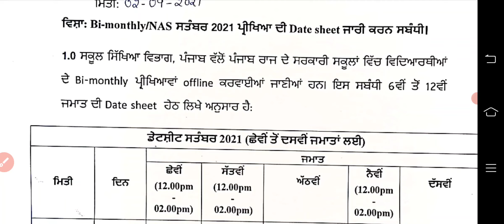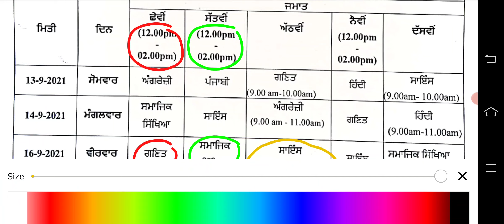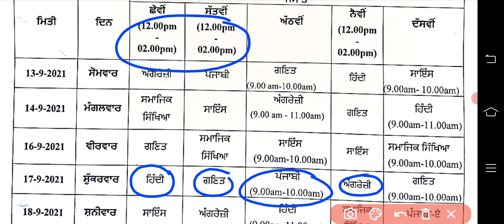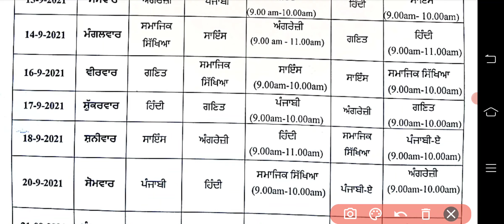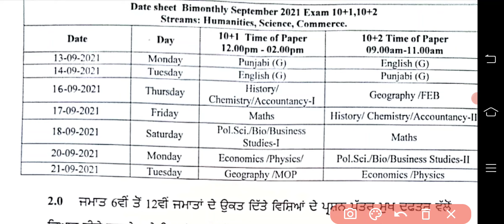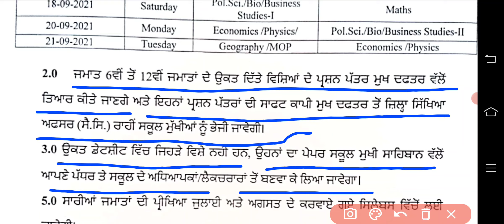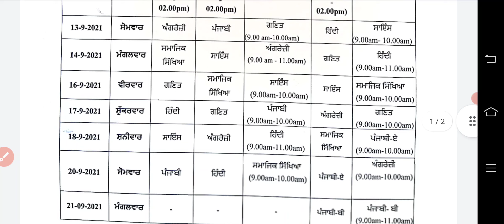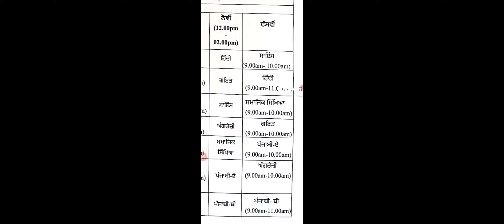September- 2021, Exam Datesheet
paper 13 September 2021 ਤੋਂ